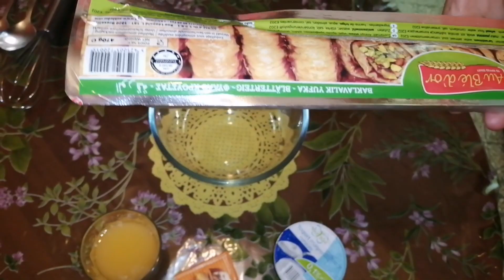فطيرة حلوة على شكل بسطيلة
فطيرة تحلية بسطيلة كريم باتيسيار#